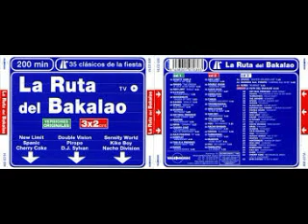Sesión Makina Remember - Javi Serrano Dj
Aquí os dejo el tracklist de esta sesión dedicada a aquellos maravillosos 90´s. Espero la disfrutéis.

RMB – Spring
C.J Rolo – Cyberspace
Disco 2 – Stati k
Robbie Tronco – Night Train
Hyperactive – Guitar active
Aldus Haza – Noisy theme
Emphassis – Let´s go
Sistema 3 – Chupa
GAK – The hymn
Toni Phobia & Dj Charles – High Pumping ( Base version)
Status – Break the silence
Barbarian – Theology civilitation
Akira – Kurushi
Club culture – Everybody wanna rock ( Rain mix)
Speed limit – Don´t give me up
Dj Roy – Rave party
Kuantize – Overflow ( Attack mix)
Sistema 3 – Tira
Xavi Metralla – Metramorphosis
Prophecy – Real time
Michael Sembello – Maniac
Dj Yanny & The Paradog – Initialize
Dj Konic – Velocity 2
Free space - Donkey pumping
Doom – Face in the dark
Acida – Acida
P.C.P -Origens
Epidemic – Lethal Droids
Dani BPM vs 4 maniacs – Infinity
Chasis – Simply destroy
Atmospheric – Oxigene
Skudero – Fluor
Pastis & Buenri – Full effect
Los bonitos – Hand in hand
Imperio - Cyberdream